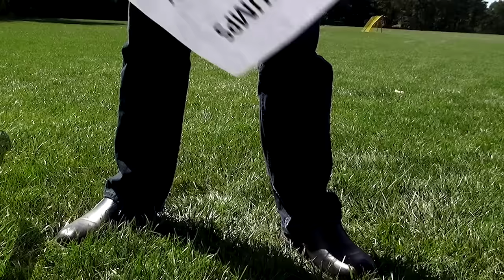Event Horizon (Re-Edit) - Nostalgia Critic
Nostalgia-Ween comes early with this Re-Edit of the cult classic flick, Event Horizon. Does this film deserve all the recognition it gets?

Event Horizon is a 1997 science fiction horror film directed by Paul W. S. Anderson and written by Philip Eisner. It stars Laurence Fishburne, Sam Neill, Kathleen Quinlan and Joely Richardson. Set in 2047, it follows a crew of astronauts sent on a rescue mission after a missing spaceship, the Event Horizon, spontaneously appears in orbit around Neptune, only to discover that a sinister force has come back with it.